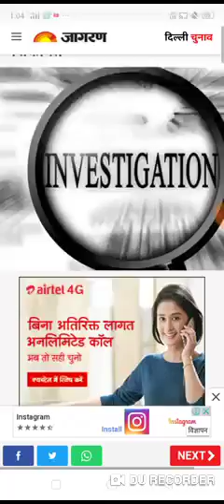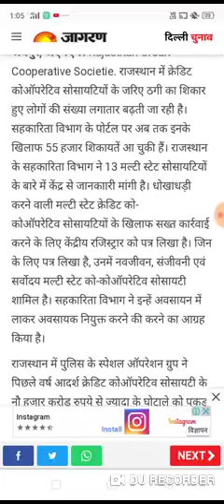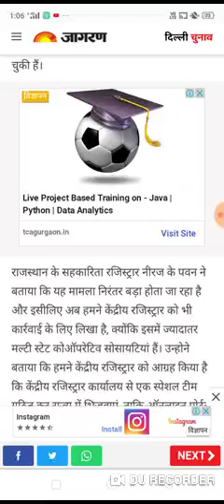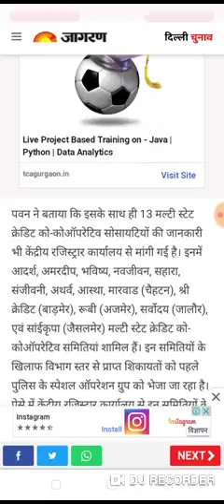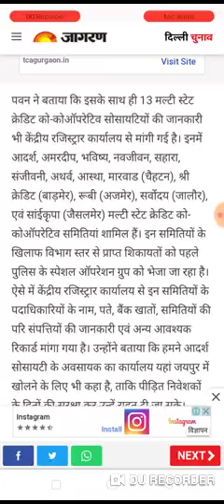adarsh society news today adarsh coo cociety adarsh news today